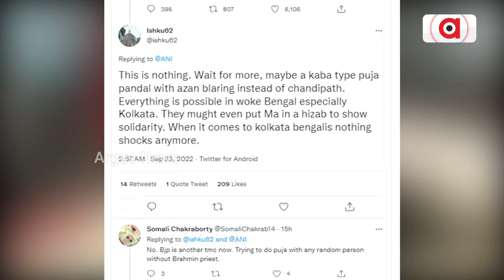Durga Puja 2022 | Vatican City-themed Puja pandal in Kolkata sparks controversy